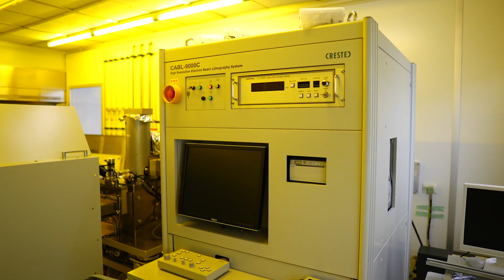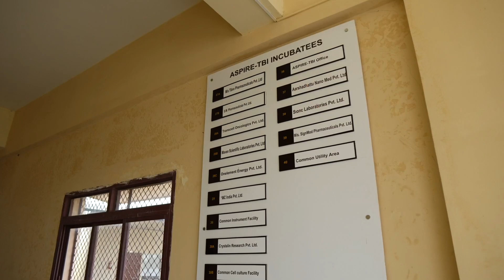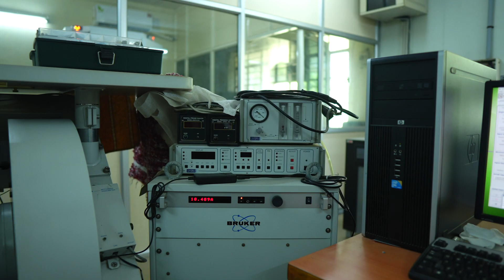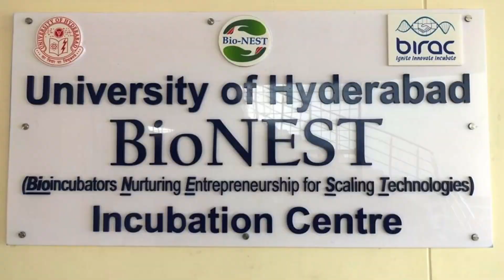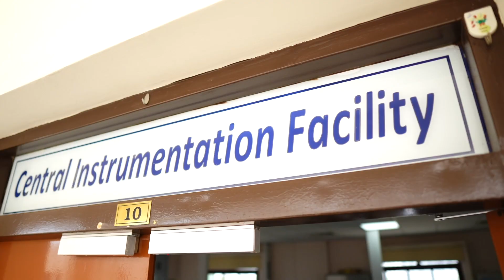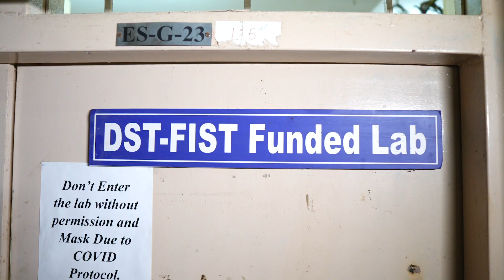Glimpses of Research facilities in University of Hyderabad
Research and Innovation has been the major thrust of the University of Hyderabad since its inception.  The University encourages all its faculty members and research scholars to participate in the core areas of research in their respective fields.  The interdisciplinary approach and quality in teaching and research are well appreciated.

The Research & Development section of the University facilitates researchers of the University for carrying out research projects, consultancy works, patents and technology transfers etc.  This section is responsible for interacting with various stakeholders, both internal and external.  In the University, the Research & Development section acts as the single window for partnership with all the funding agencies and R&D organizations at national and international level.

Recently a video has been released highlighting the research infrastructure at the University of Hyderabad